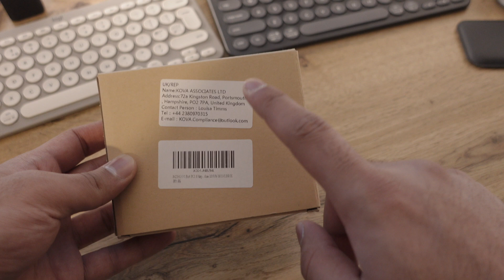Add 7 USB 3.0s to your computer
Correction: The board is approx. $19. I provided the incorrect price in the video!